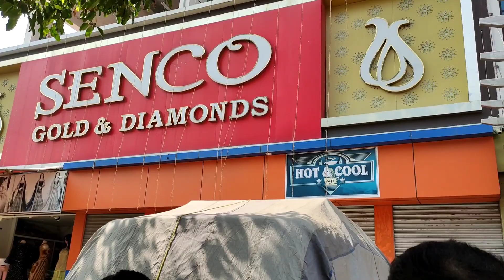মাকে কিছু দিতে পেরে নিজের কাছে খুব আনন্দ লাগছে ❤️@vloggermitu#vlog